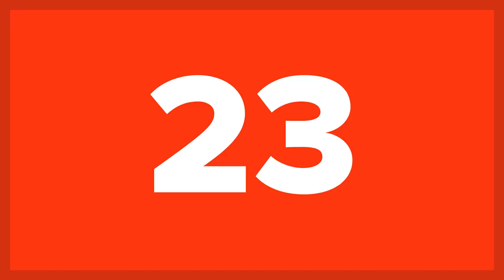25 Worst 90's Hairstyles We Can't Believe Were Popular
The 1990's were a crazy time. Boy bands were a thing; the internet was just getting started; and people were doing ungodly things to their hair. Of course, hairstyles come and go. Some stay past their welcome, and others die quicker than you can say "mullet."

From crimping to spiky hair, there were so many bad 90's hairstyles it's hard to include them all. Let's go back in time, shall we? Here are 25 Worst 90's Hairstyles We Can't Believe Were Popular.